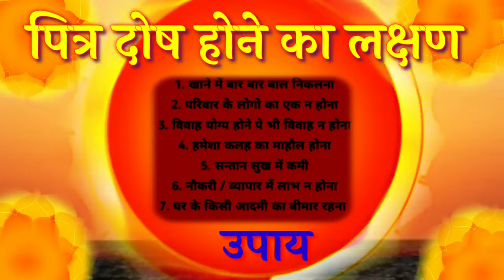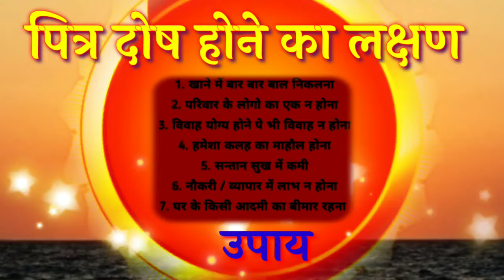Pitradosh ke karan aur upay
This  bhajan is released by Kalyani Bhajan, sung & music by  Kalyani devi  ji, copyright Kalyani bhajan.